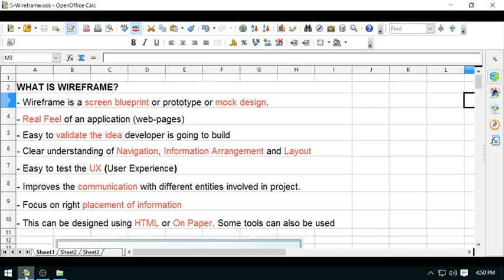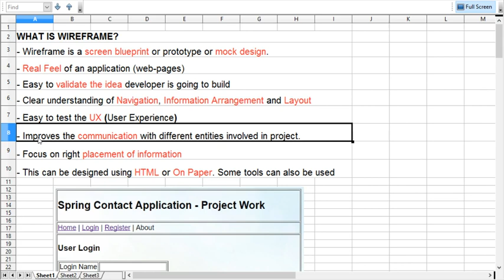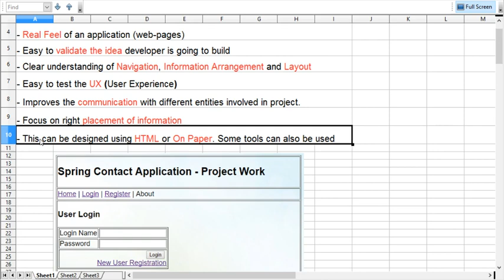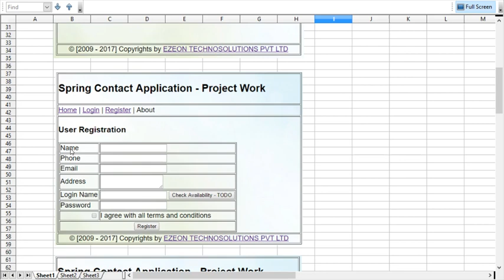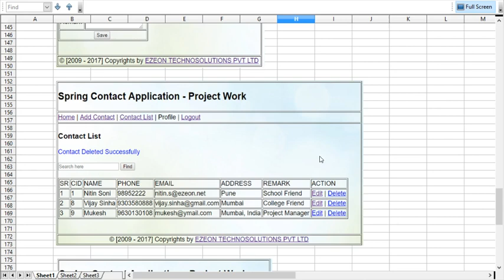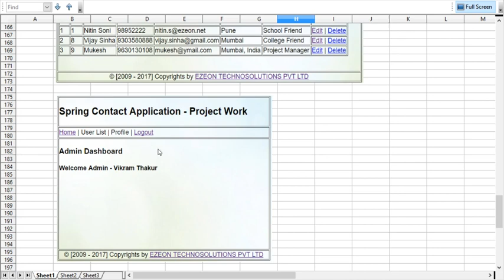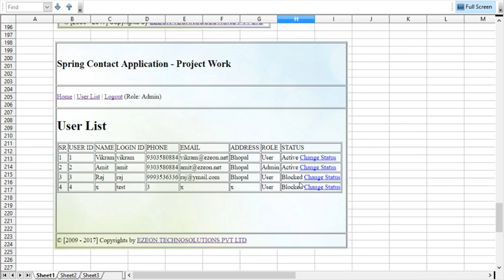5 - Spring MVC - Project Work - Wireframe or Screen Designs(Contact App) - Java Training By eZeon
This Project Work(Contact App) video is about WIREFRAME or PROTOTYPE DESIGNING and how its important for any software.

WHAT IS WIREFRAME/MOCK SCREEN?
- Wireframe is a screen blueprint or prototype or mock design.
- Real Feel of an application (web-pages)
- Easy to validate the idea developer is going to build
- Clear understanding of Navigation, Information Arrangement and Layout
- Easy to test the UX (User Experience)
- Improves the communication with different entities involved in project.
- Focus on right placement of information
- This can be designed using HTML or On Paper. Some tools can also be used

Don't skip or miss any video, just follow step by step video series.
Also check the source code listing in our